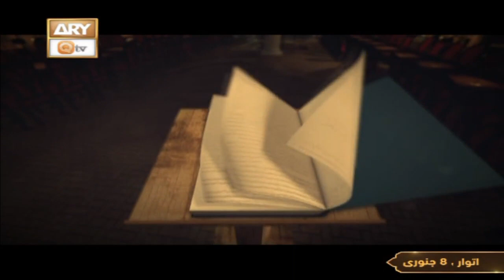Kahey Faqeer - Host: Abdul Rauf - Speaker: Sarfaraz Shah - 8th January 2023 - ARY Qtv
Kahey Faqeer - Host: Abdul Rauf - Speaker: Sarfaraz Shah

An hour for spiritual education where our Speaker Sarfaraz A Shah will highlight the importance of Islamic teaching in our day today life and how we can balance it. As these days our young generation is going so far from these teachings but in this hour, we will give answers to those questions which are rising in their minds.